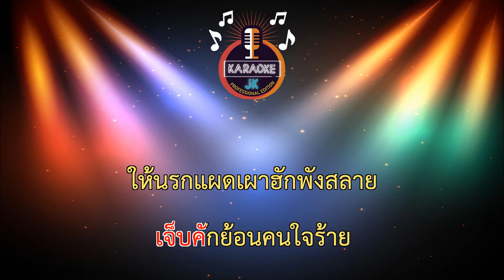ศีล 5 (สั่ว) (64-G#m) - แจ็ค ดูโอ้【 Cover By คาราโอเกะดนตรีสด 】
เพลง : ศีล5 (สั่ว)
ศิลปิน : แจ็ค ดูโอ้
คำร้อง/ทำนอง : กอล์ฟ สุทธิพงษ์
เรียบเรียง​ : เอ็ม​ นา​โนน​/ยศ​ดนัย​ ภู่​ทอง
มิกซ​์​มาสเตอร์​ : ยศ​ดนัย​ ภู่​ทอง